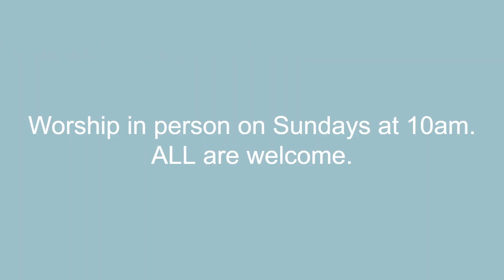Worship: May 12, 2024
CCLI #3645928